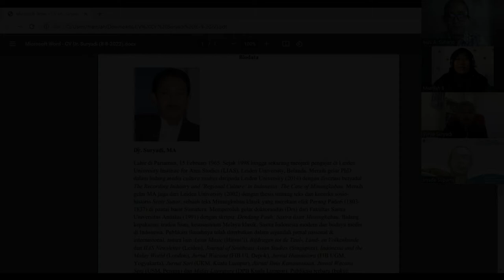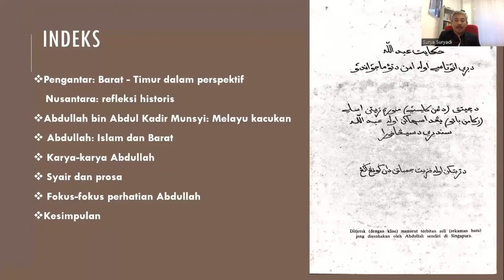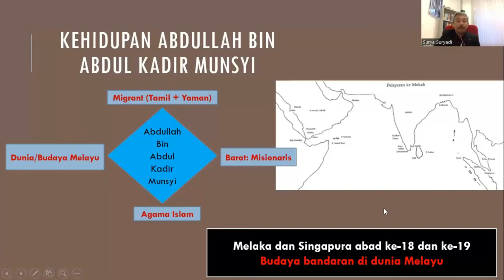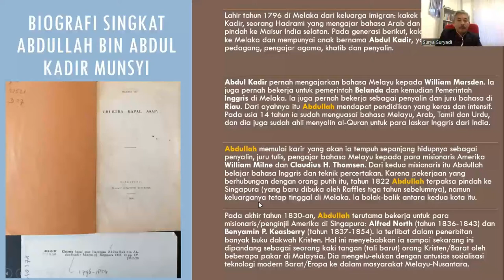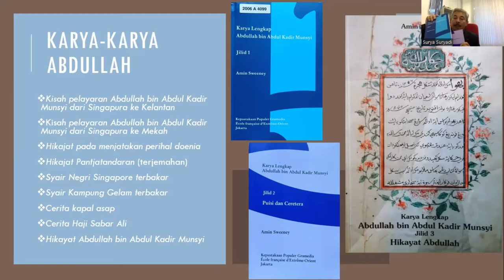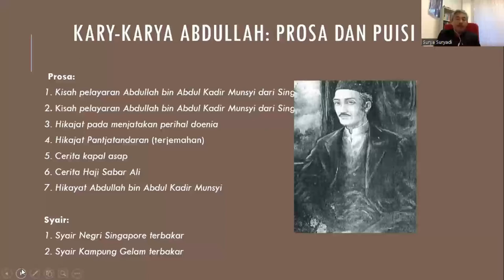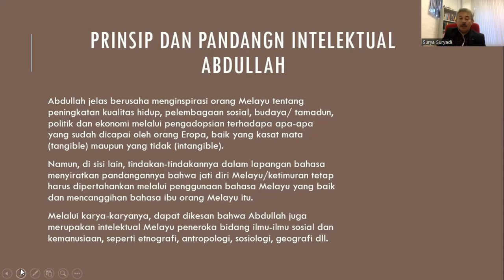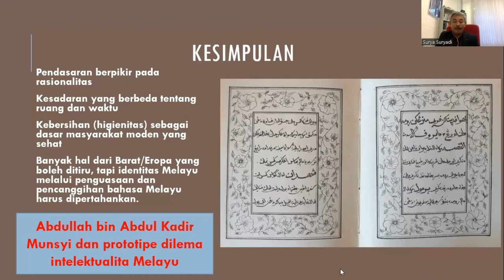Abdullah bin Abdul Kadir Munsyi: Antara Barat dan Timur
Kuliah Tamu
Mata Kuliah Khazanah Naskah Nusantara

Pembicara  : Dr. Suryadi
Moderator   : Dr. Mamlahatun Buduroh